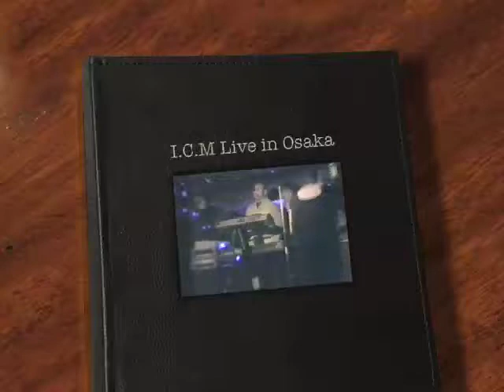I.C.M Live in Osaka Switch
I.C.M 初の大阪ライブです。
東京で活動し、活動休止後2年ぶりのライブでした。